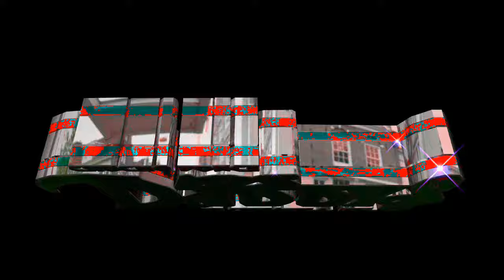Buen Perdedor 2015 Los Daddys De Chinantla